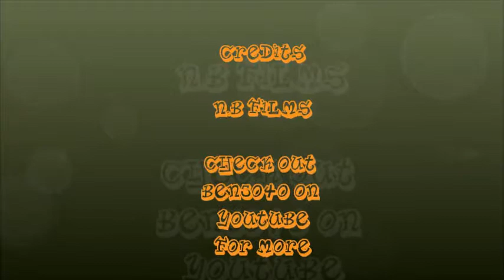ben and noah commercial movie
noah and bens commercial project